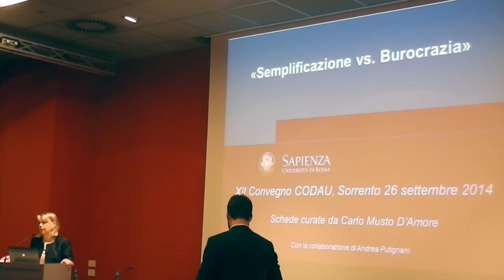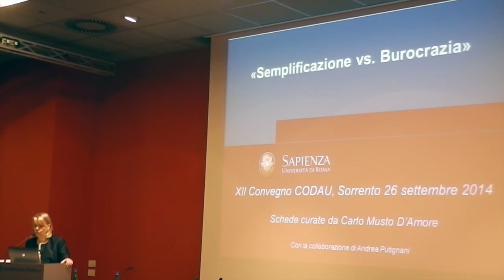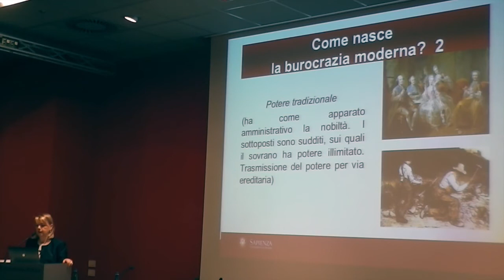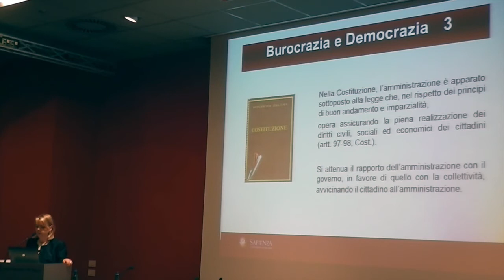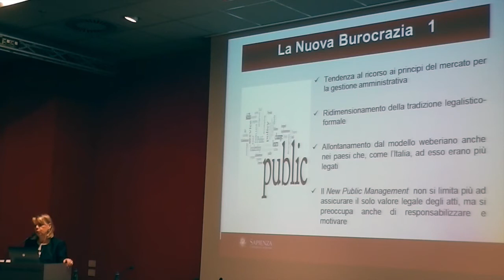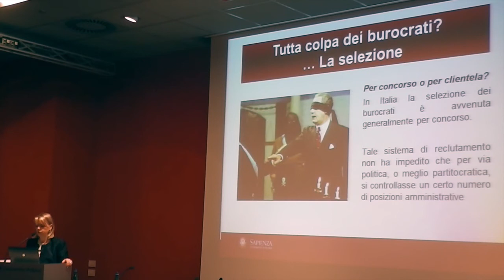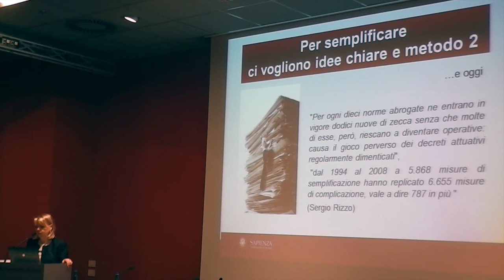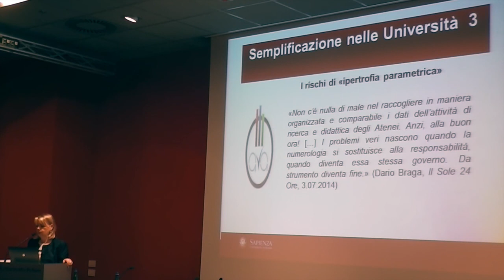XII Convegno annuale 2014 - Dott.ssa Simonetta Ranalli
Intervento della Dott.ssa Simonetta Ranalli, Dirigente La Sapienza - Università di Roma
in occasione del XII Convegno Annuale CODAU
Sorrento, 25-27 settembre 2014